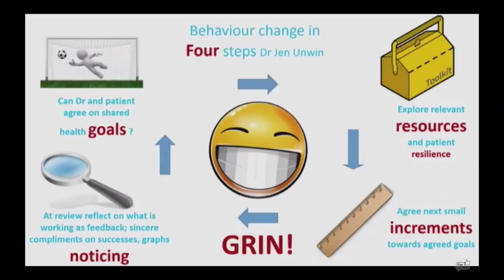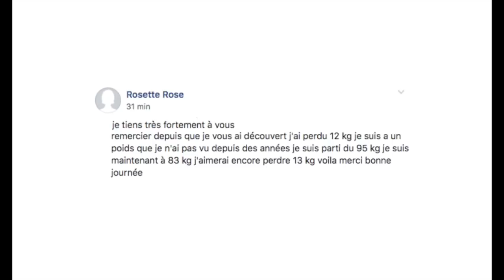Comment créer des habitudes saines en 4 étapes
Dans cette vidéo je partage avec vous une méthode puissante pour que vous puisiez vos habitudes avec seulement 4 étapes.

Si vous sentez que c'est le moment de dire STOP et changer dans n'importe quel domaine de votre vie, si vous sentez que vous devez changer MAINTENANT et construire des nouvelles habitudes, cette méthode va vous aider à le faire plus rapidement et efficacement.

N'importe quel changement est un défi,  c'est ainsi...
Ce ne sera simple, mais cela ne veut pas dire que ça doit être une source de souffrance, loin de là.

J'espère que cette vidéo pourra vous aider.
Je vous embrasse,
Renata

🎁  Inscrivez-vous GRATUITEMENT aux 6 vidéos-cours pour apprendre comment votre corps fonctionne et comment vous diriger vers une alimentation saine:

✅ Si vous voulez perdre du poids en suivant ce qui dit le meilleur de la science, visitez